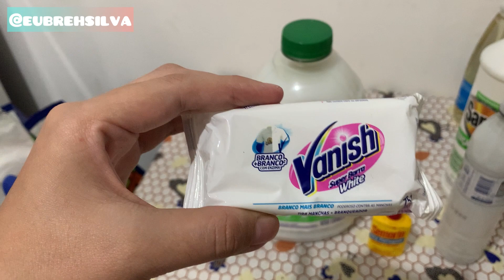COMO LIMPAR O CARRINHO DO BEBÊ - COMO TIRA MANCHAS DA ROUPA DO BEBÊ - LEVEI MEU BEBÊ NA PRAÇA 🥰